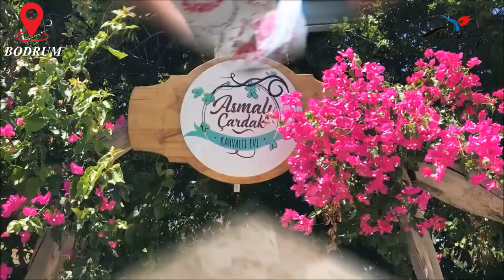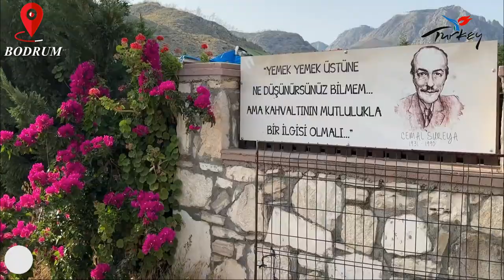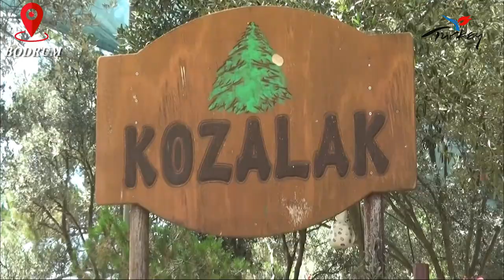THE BEST BREAKFAST PLACES IN BODRUM I BODRUM BREAKFAST RECOMMENDATIONS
In this video, we tried to tell you all the detailed information about the best breakfast places in Bodrum. We answered many questions such as where are the best breakfast places in Bodrum and how to get there, the latest prices.

0:00 Hello
0:54 General Information
1:50 Asmalı Çardak
3:05 Narçiçeği Breakfast House
4:05 Muhtar Çökertme
5:13 Kozalak Bodrum
6:26 Zıp Zıp Village Breakfast
7:18 KuytuBahçe
8:17 Miços Restaurant
9:35 END